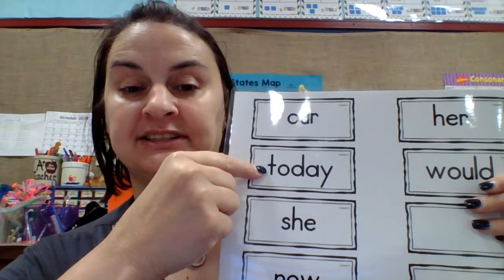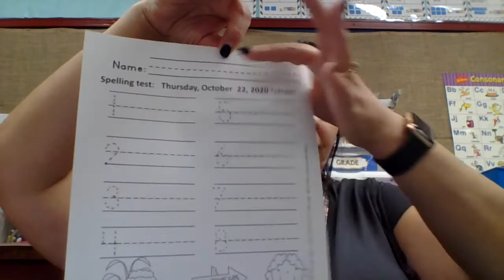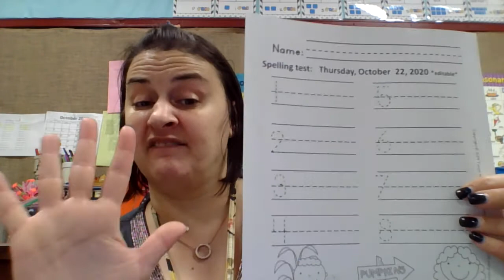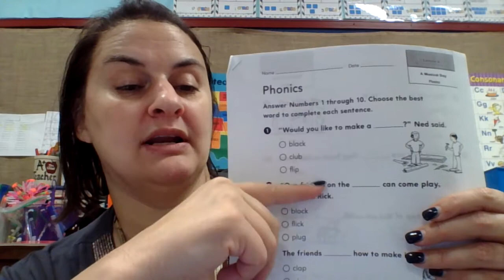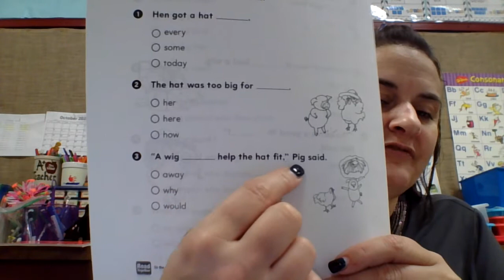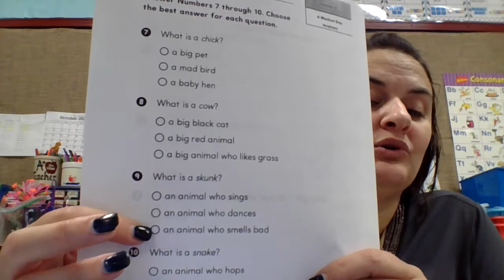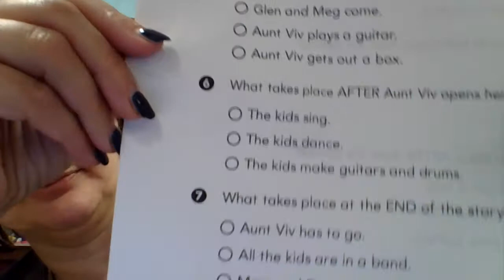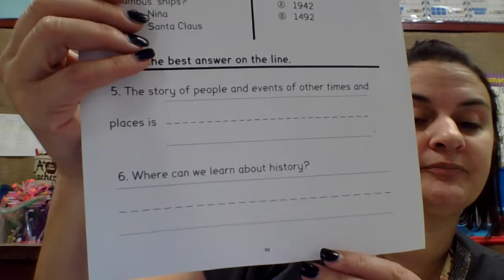10.22 Weekly Tests: spelling, vocabulary, phonics, comprehension, social studies